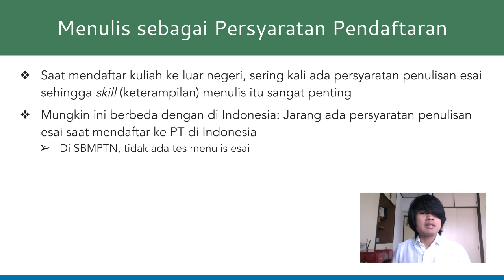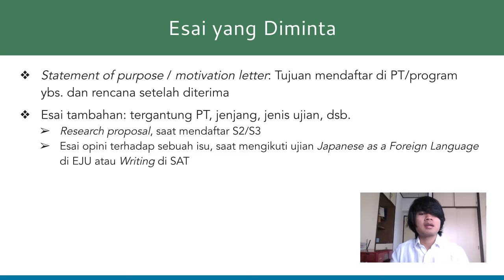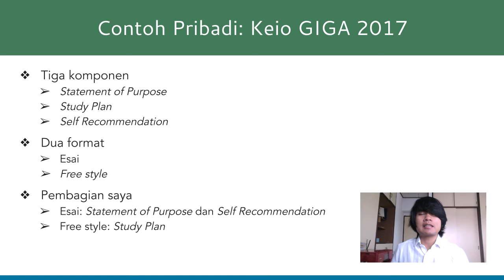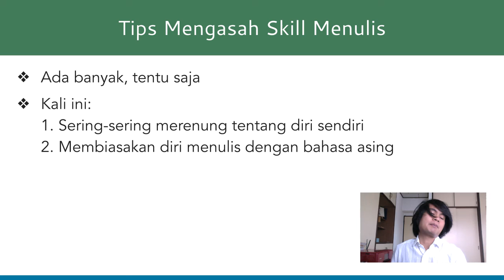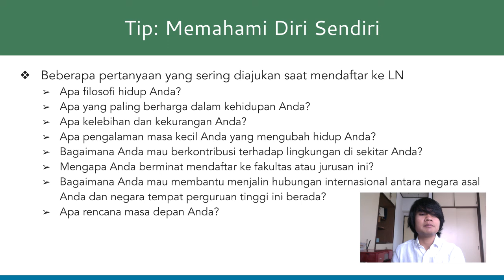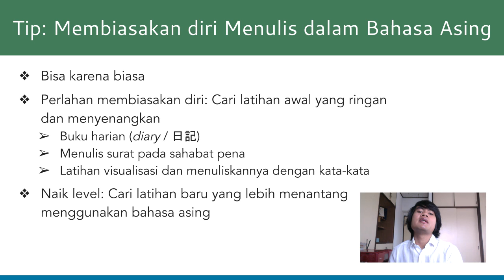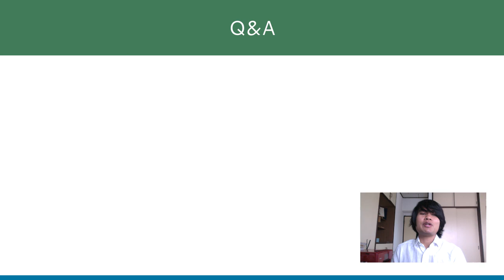Tips Studi di Luar Negeri: Pentingnya Skill Menulis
Universitas di Indonesia biasanya tidak mensyaratkan penulisan esai dalam proses pendaftaran; sementara itu, kalau kita melamar kuliah di luar negeri, kemungkinan besar kita akan diminta untuk menulis (satu atau lebih) esai sebagai persyaratan pendaftaran. Yuk pelajari lebih jauh di video ini!

Latar belakang gambar sampul: Toa Heftiba, "green leafed plant near table", dipublikasikan di Unsplash,